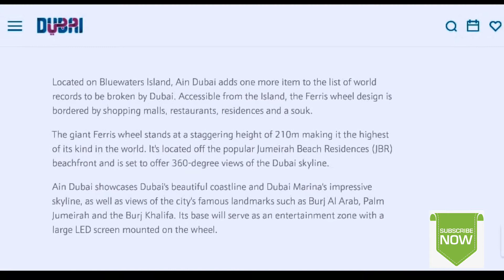Ain Dubai Eye|| World's biggest ferry wheel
Located on Bluewaters Island, Ain Dubai adds one more item to the list of world records to be broken by Dubai. Accessible from the Island, the Ferris wheel design is bordered by shopping malls, restaurants, residences and a souk.

The giant Ferris wheel stands at a staggering height of 210m making it the highest of its kind in the world. It's located off the popular Jumeirah Beach Residences (JBR) beachfront and is set to offer 360-degree views of the Dubai skyline.

Ain Dubai showcases Dubai's beautiful coastline and Dubai Marina's impressive skyline, as well as views of the city's famous landmarks such as Burj Al Arab, Palm Jumeirah and the Burj Khalifa. Its base will serve as an entertainment zone with a large LED screen mounted on the wheel.